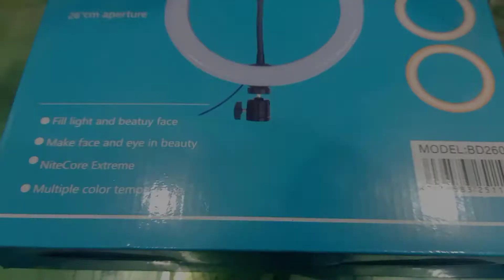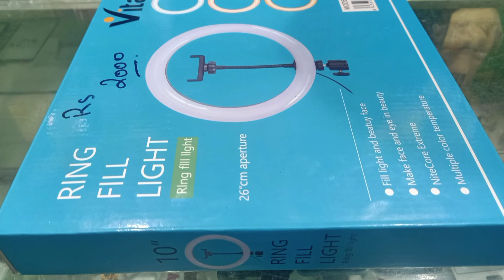Tiktok Ring fill Light Unboxing Price Review In Pakistan Ring Light for Youtube And Tiktok Videos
Visit this Channel and Join then Place Your Order.

What is ring fill light.
Do ring lights make you look better.
Why do YouTubers use ring lights.
How do you put a ring on a light.